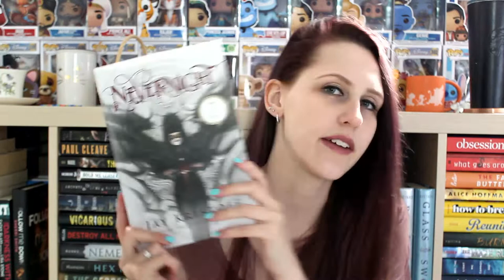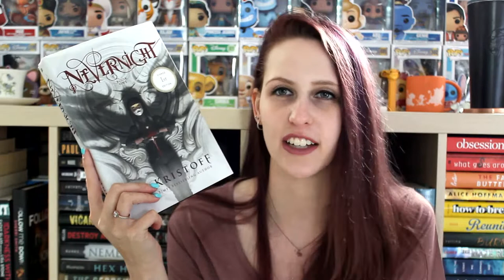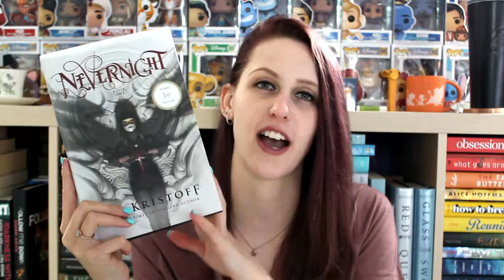APRIL WRAP-UP 2020 | PART 3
I read 26 books this month, here are the last of them!